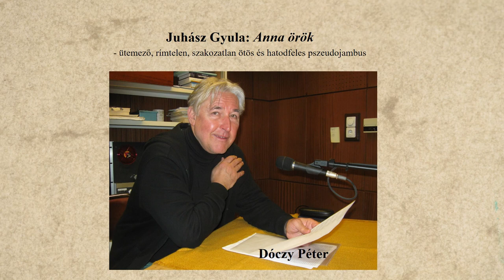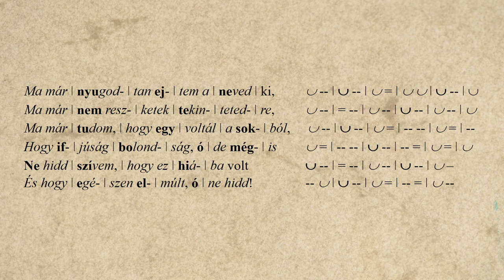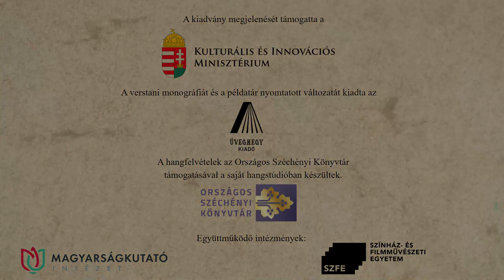55. Juhász Gyula: Anna örök – Dóczy Péter előadásában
Juhász Gyula: Anna örök című versét Dóczy Péter recitálja. A hangfelvételt Solymosi Ákos készítette az Országos Széchényi Könyvtár hangstúdiójában, a versvideó létrejöttében közreműködtek a Történeti Fénykép- és Interjútár munkatársai.